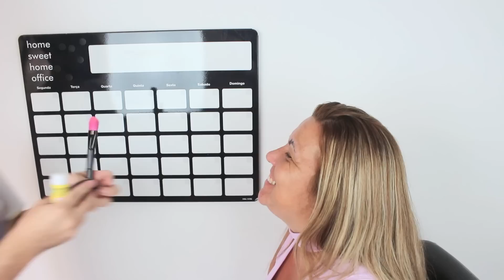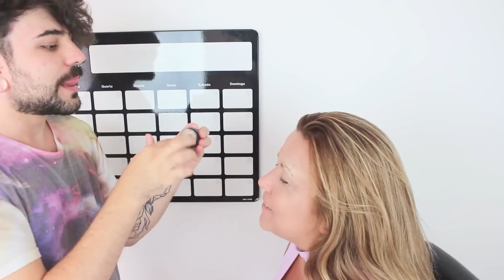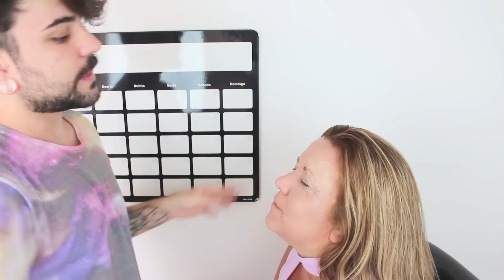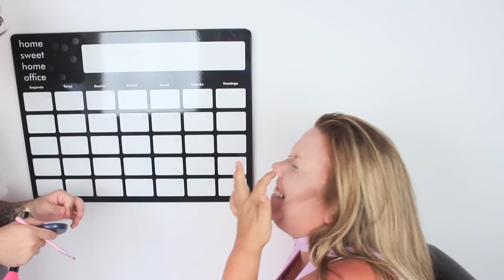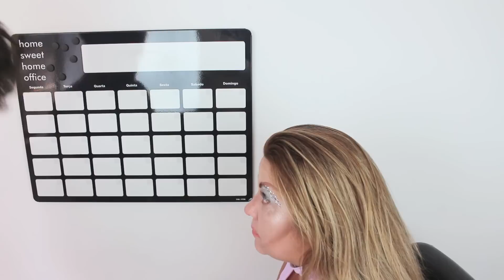MAQUIANDO MINHA MÃE: Drag Queen! | Nicolas Machado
✶🔥 OLHA QUEM VOLTOU! Minha mãe, um ícone neste canal!! E hoje eu transformei ela em Drag Queen, será que ficou bom? hahahah Confere aí mozis!  🔥✶ se inscreve bb vem pro grupão no face

➷➷ vamos se amar em outras redes, vem!

obrigado por estar aqui comigo, vc é fuc* importante pra esse canalzinho, ok?! 🖤